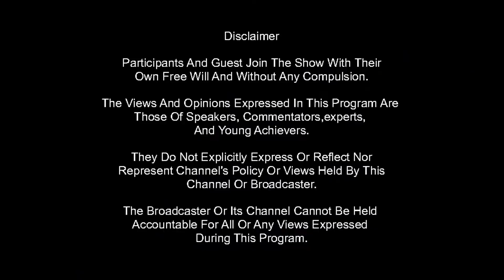Moon's Lava Tubes & Pits have habitablezone conducive for Human Settlement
There have been several hundred Lunar pits found on the lunar surface. These lunar pits are hypothesized to be remnant lava tubes. The latest studies indicate networks of these tubes crisscrossing large tracts of the lunar surface. These lunar pits are ideals as habitat/shelter for a future human base.

We play a role of online influencer and bring the X-factor to your marketing infographics or video-graphics content to generate organic and inorganic opportunities. Over the years we have build a global network of 60, 000 carefully hand-picked decision makers as the 1st level direct connections which extend to about 3 Million 2nd level connections.